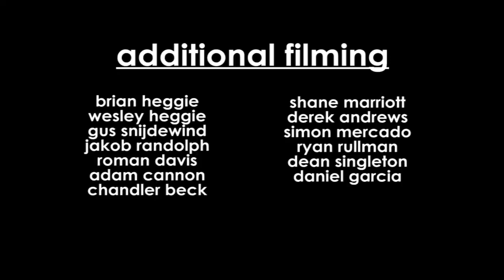PHAT PILE #2 - FULL VIDEO 2018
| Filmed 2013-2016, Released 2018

Video 2 ft:

0:01 - Intro
1:11 - Anthony Anaya
4:44 - Wesley Heggie
8:22 - Ben Cabreana
8:52 - Jason Brainard
8:55 - Justin Martinez
8:59 - Bobaque
9:02 - Jeremy Banter
9:16 - Christian Turbes
9:24 - Derek Andrews
9:52 - Isac Hakansson
10:08 - Emil Johansson
10:50 - Shane Marriott
12:15 - Dustin Laggren
13:12 - Jr Martinez
13:55 - Chris "McNugget" Perez
14:10 - Martin Ruiz
14:14 - Jordan Torres
14:17 - Emmanuel Rocha
14:26 - David Hernandez
15:10 - Adam Cannon
16:06 - Paco Maldonado
17:22 - Kayl Johnson
17:29 - Garrett "G-Funk" Alford
17:32 - Jakob Randolph
18:40 - Gabe Solorio
18:43 - Robert Chavez
18:50 - Alfred Garcia
18:56 - Roman Davis
19:06 - Phil Justin Desembrana
19:49 - Cj Paz
21:30 - Robbie Hargreves
22:19 - Brian Heggie
23:55 - Shae Laggren
26:01 - Scotty Reed
27:39 - Xavier Dolida
33:01 - Gus Snijdewind
38:07 - Outro